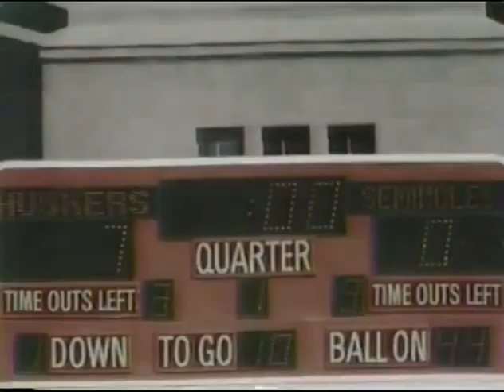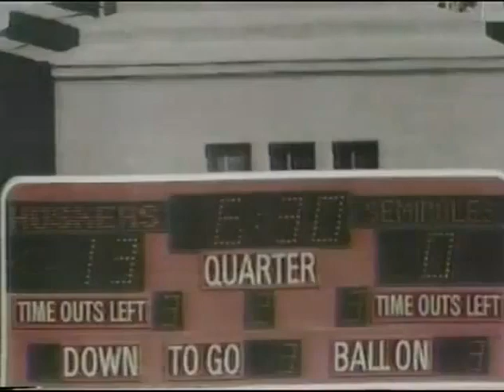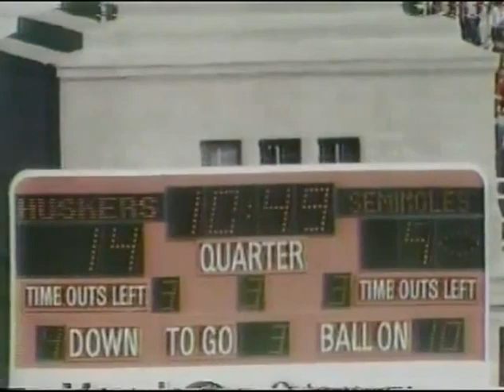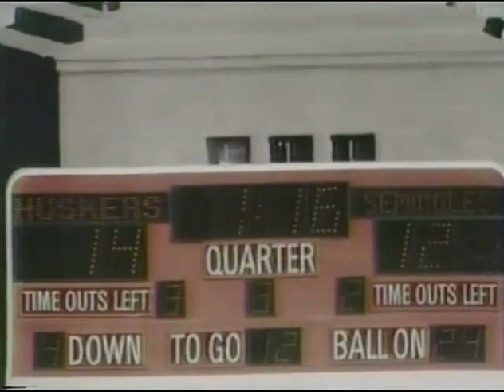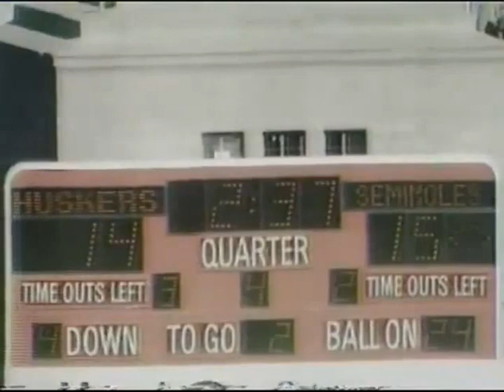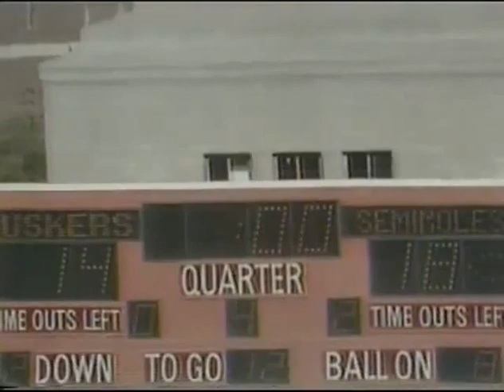1980 #16 Florida State @ #3 Nebraska No Huddle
1980 #16 Florida State Seminoles @ #3 Nebraska Cornhuskers